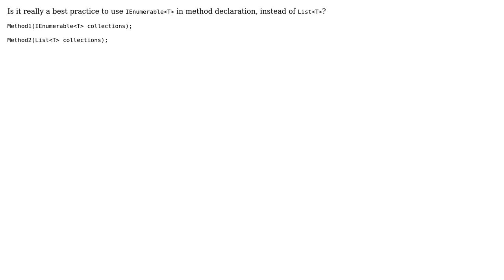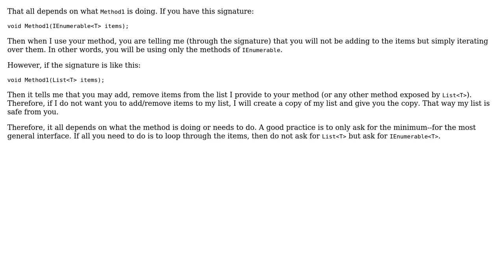C# method declaration - IEnumerable‹T› vs List‹T›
With thanks & praise to God, and with thanks to the many people who have made this project possible! You are responsible for your own actions.